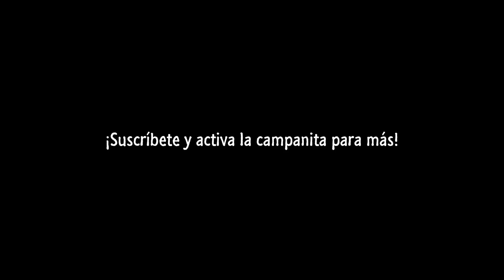SQUID GAME (Netflix) - Red Light, Green Light PIANO By Diego Dibala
El juego del calamar (Squid Game)
Red Light, Green Light Song

¿Has visto "El juego del calamar (Squid Game)"?, déjalo en los comentarios.

Durante el mes de octubre, subiré melodías de terror a mi canal de YouTube. Vivamos el mes del terror con música. ¿Tienes una sugerencia?, déjala en los comentarios.

¡Muchas gracias!